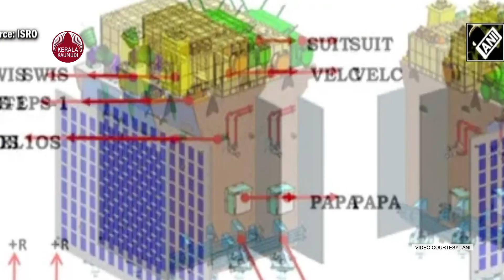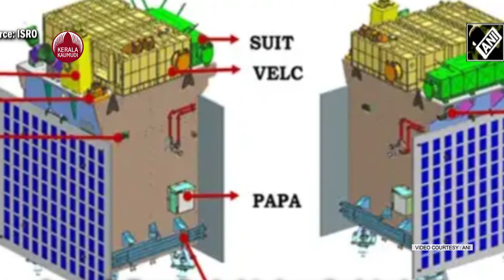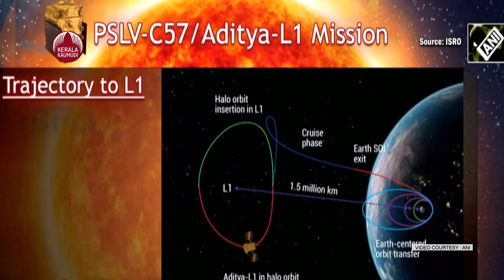Bye Bye Earth... ഇനി സൂര്യനില്‍ വച്ച് കാണാം | Aditya L 1 Mission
ഇന്ത്യയുടെ സൗരദൗത്യമായ ആദിത്യ എല്‍1 സുപ്രധാനഘട്ടത്തിലേക്ക് കടക്കാന്‍ ഒരുങ്ങുകയാണ്. ഇതോടെ ഭൂമിയില്‍ നിന്ന് ഏറെ അകലെ പോവുകയും ചെയ്യും.  നാളെ പുലര്‍ച്ചെ രണ്ട് മണിക്ക് ആദിത്യ എല്‍1 ഭൂമിയില്‍ നിന്ന് ഏകദേശം 15 ലക്ഷം കിലോമീറ്റര്‍ അകലെയുള്ള ഒന്നാം ലഗ്രാഞ്ച് പോയിന്റിലേക്കുള്ള യാത്ര ആരംഭിക്കും. 110 ദിവസം നീണ്ട് നില്‍ക്കുന്ന യാത്രയ്ക്കാണ് ആദിത്യ എല്‍1 തയ്യാറെടുക്കുന്നത്. സെ്ര്രപംബര്‍ രണ്ടിനാണ് ആദിത്യ എല്‍1 വിക്ഷേപിച്ചത്.